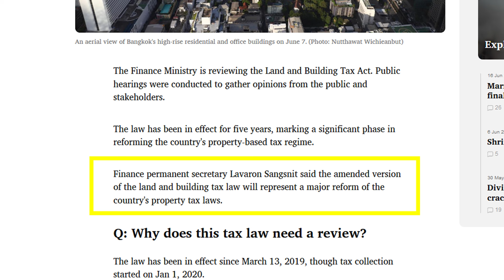Does The Thai Government Get To Decide If Property Is Used "Appropriately"?